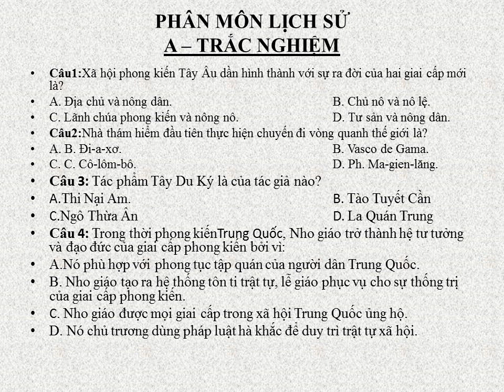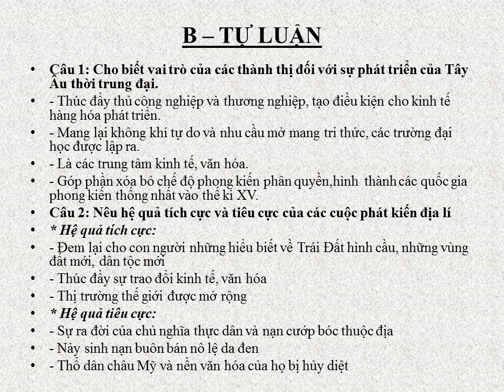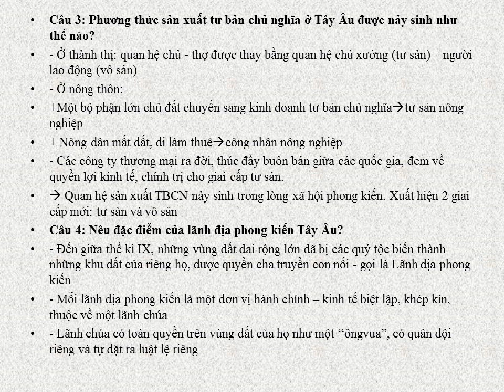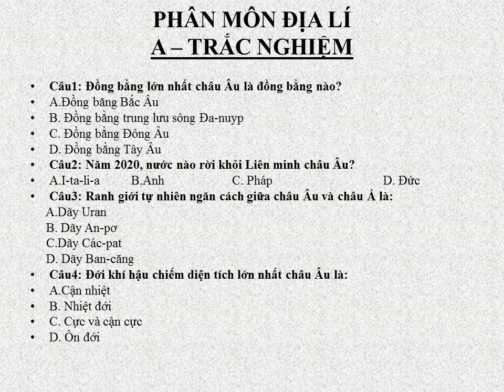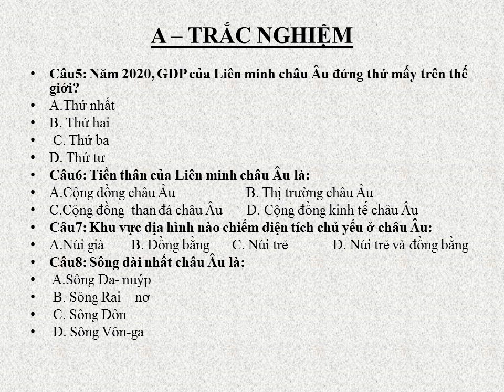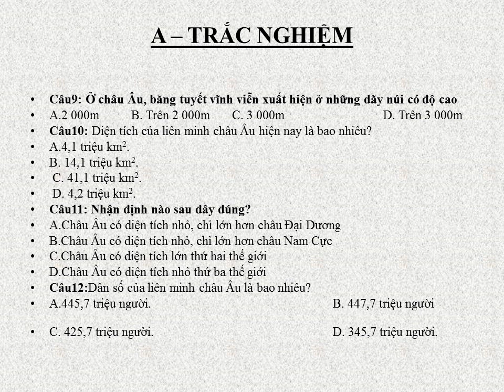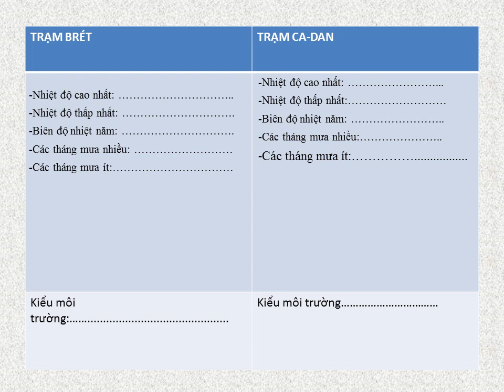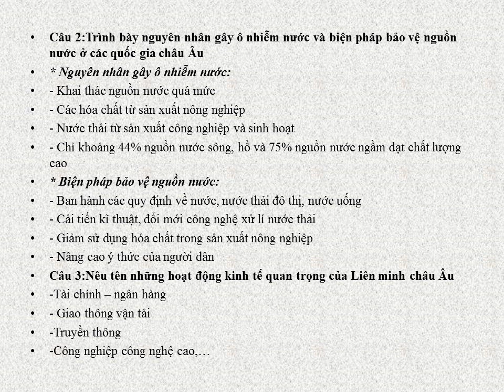LỊCH SỬ-ĐỊA LÝ 7 - ÔN TẬP KIỂM TRA GIỮA HK1 (2022-2023)